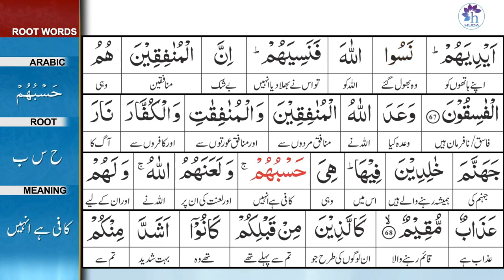Surah 9: Surah At-Tawbah Ayat 68 Tafseer by Dr. Farhat Hashmi